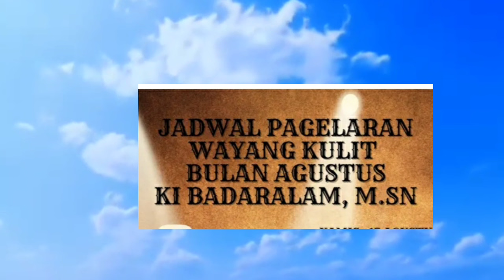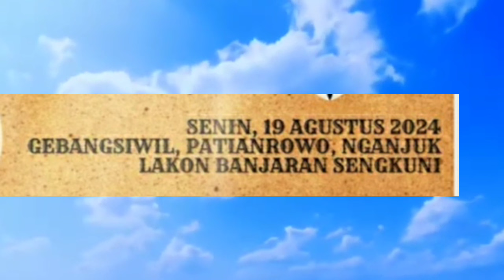DUET MAUT LAGI // KI BADARALAM & KI AKBAR SYAHALAM